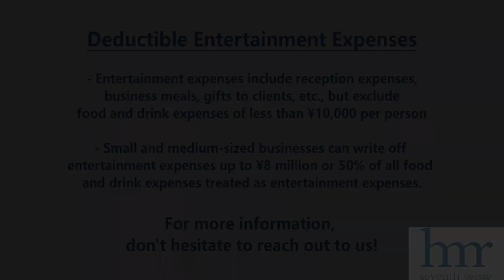Companies in Japan - Entertainment Expenses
SME companies can choose to write off entertainment expenses up to 8 million yen, or they can deduct 50% of all food and drink expenses. However, there are some requirements for both the company and the expenses, such as 50% of food and drink expenses doesn't include such expenses that exceed 10,000 yen per person (this limit has been updated from 5,000 yen to 10,000 yen in the 2024 tax reform).

Contact Seventh Sense Group for your bilingual tax and accounting service needs in Japan:

Our service languages include English and other.